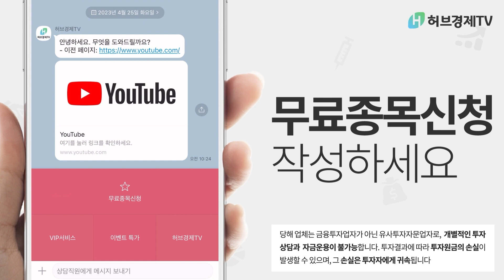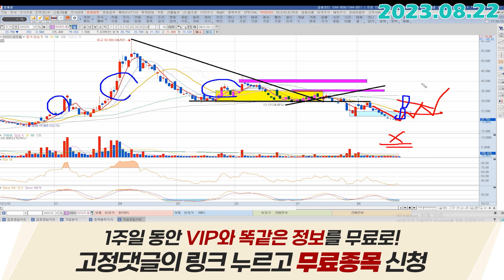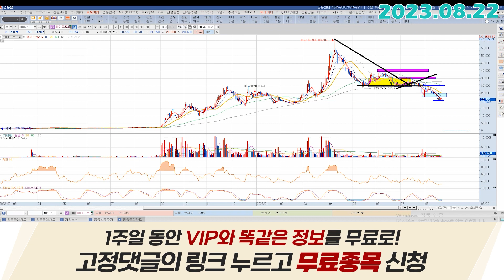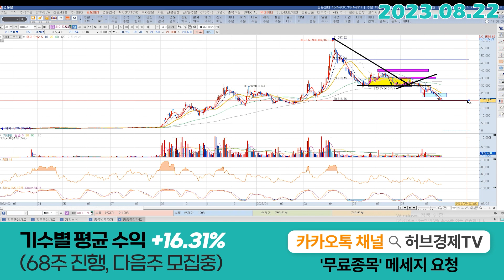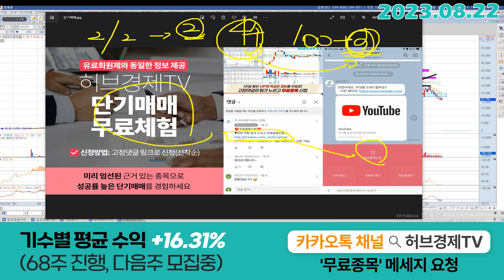하이드로리튬 (101670) - 성급하게 도망갈 필요 없어요